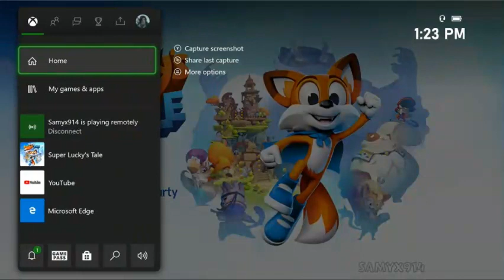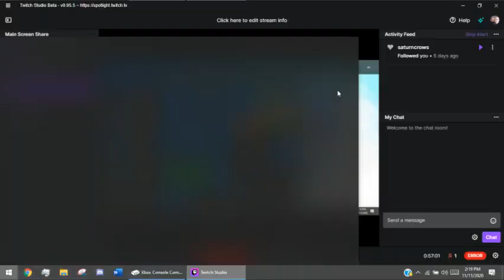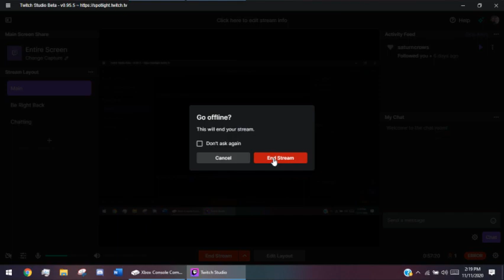SUPER LUCKY'S FAIL- Super Lucky's Tale Part 6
Let's play Super Lucky's Tale, a cute platformer that's surprisingly difficult! Or maybe it's just us.
In this episode, we get through two levels with Yetis? And scary moving platforms! And also, do several puzzles!